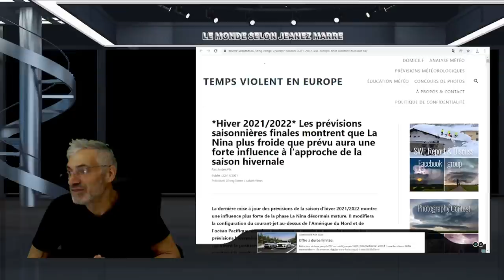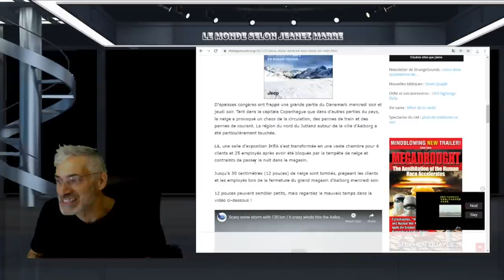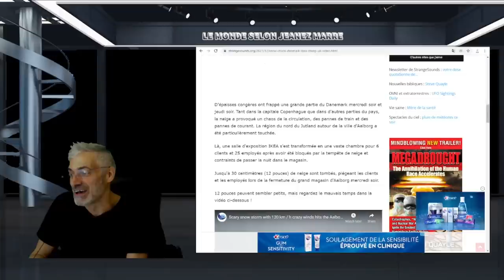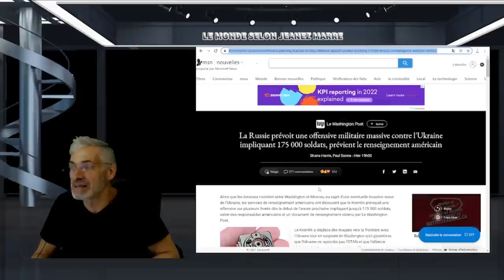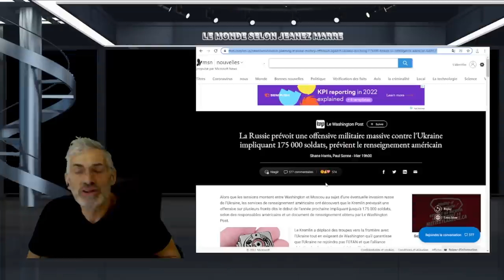CHAOS AU DANNEMARK AVEC UNE TEMPÈTE DE NEIGE;LA RUSSIE SE PRÉPARE A ENVAHIR L'UKRAINE; PRÉPAREZ-VOUS